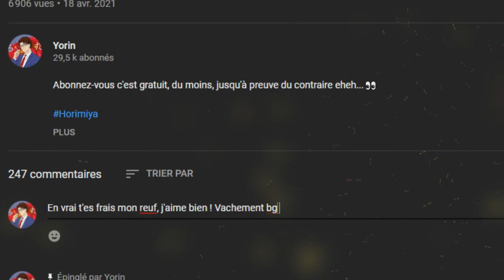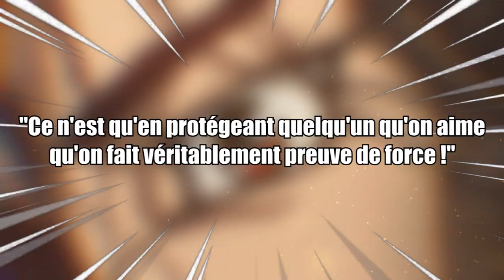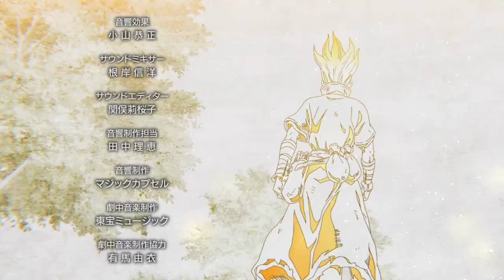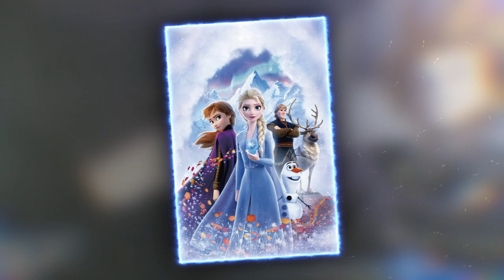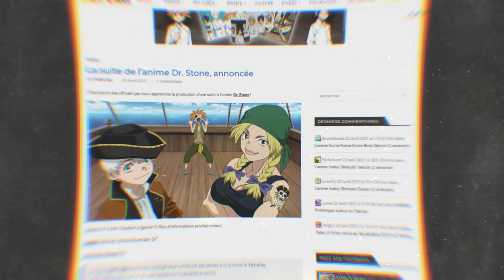Dr. Stone : C'ÉTAIT pas SI OUF QUE ÇA ? Une SAISON 3 pas vraiment ANNONCÉE ?!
PSN : Tricheur85

▃▃▃▃▃▃▃▃▃▃▃              Copyright          ▃▃▃▃▃▃▃▃▃▃▃▃▃